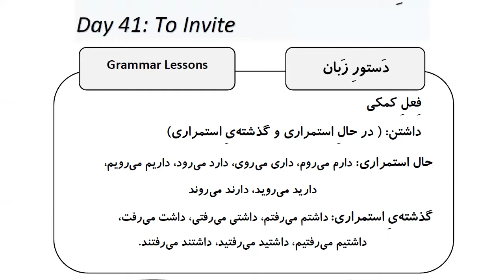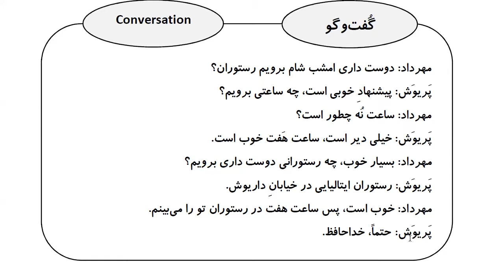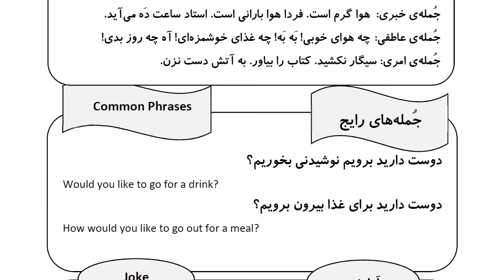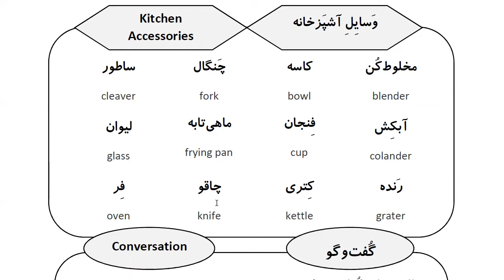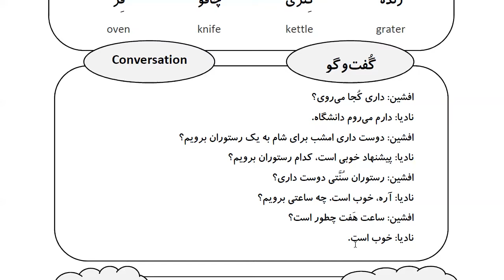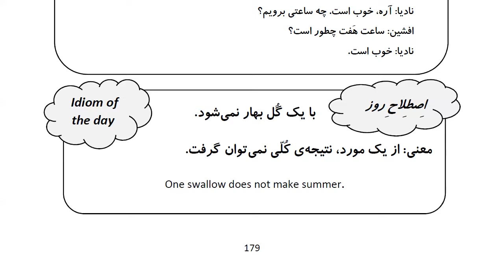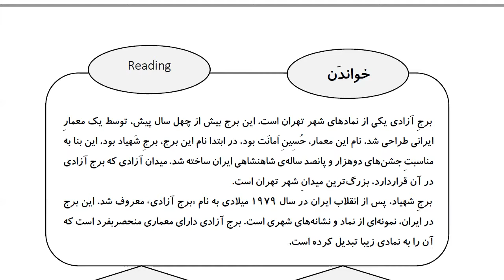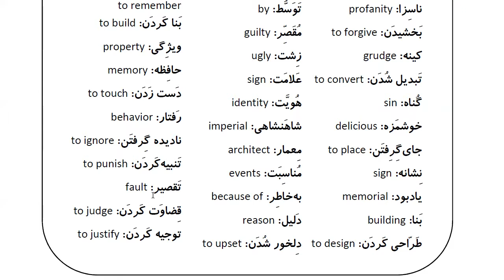Learn Farsi in 100 Days: Day 41: To Invite دعوت کردن